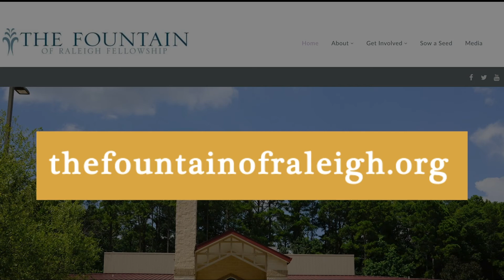Pastor Anderson | Wednesday Meditation 8-17-22